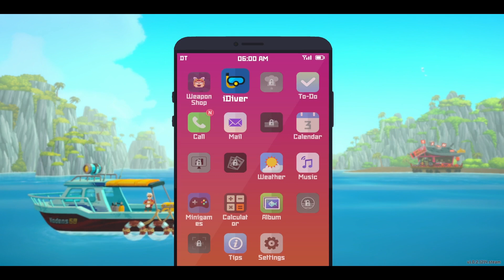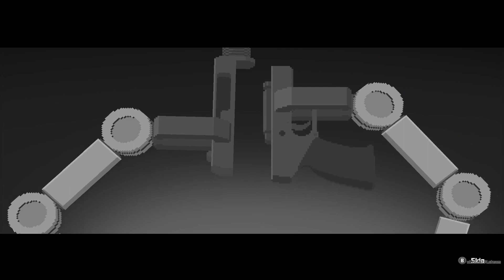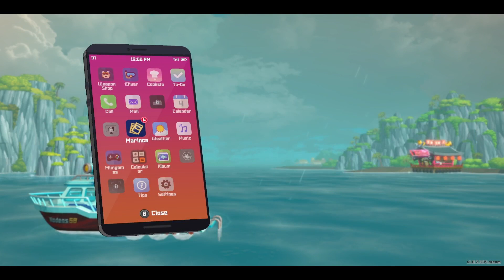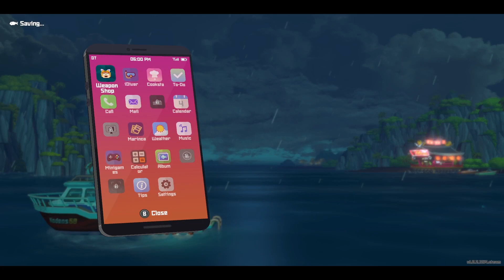Dave The Diver || Dave Pergi Ditraktir Makan Sushi!!! Part 1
Explore and unravel the mysteries in the depths of the Blue Hole by day and run a successful exotic sushi restaurant by night.
It’s easy to get hooked on the satisfying gameplay loop!

・Casual combat and gathering gameplay with rogue-like elements
Dive into the ever-changing Blue Hole and use a harpoon and other weapons to catch fish and various creatures.
Upgrade and forge equipment with collected resources and sushi restaurant profits to prepare for the dangers that lurk in the unknown.

・Eccentric characters with a lighthearted narrative

・A beautiful sea environment with attractive 2D/3D Art

・Ample additional content to complement the main gameplay loop

MINIMUM:
OS *: Windows 7 64 bit
Processor: Intel Core i3 Dual Core
Memory: 8 GB RAM
Graphics: NVIDIA Geforce GTS 450 / AMD Radeon HD 5570
DirectX: Version 11
Storage: 10 GB available space
Sound Card: Windows Compatible Audio Device